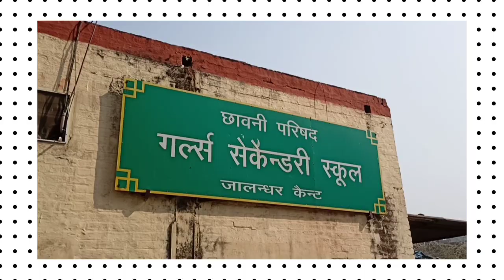ਚੰਨੋ ਦਾ ਸਕੂਲ ਪਰ ?????||vlog50||school life best||channisaab